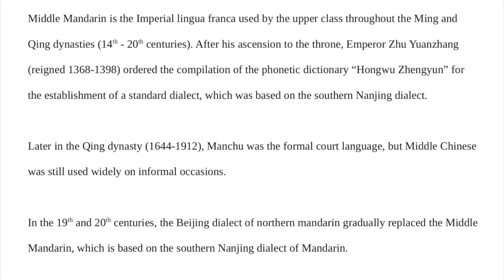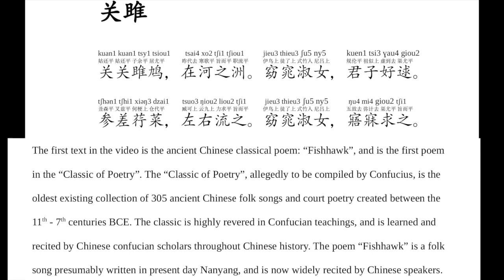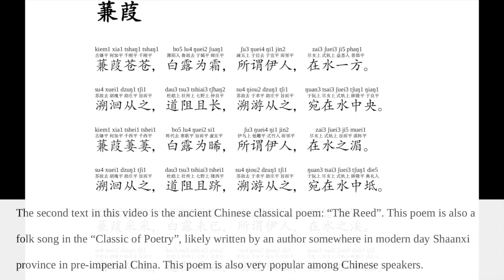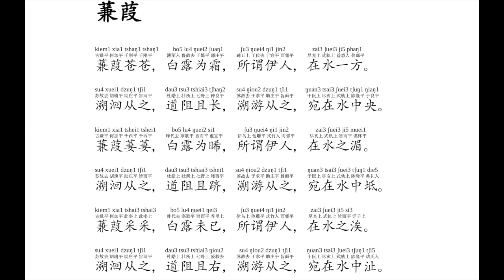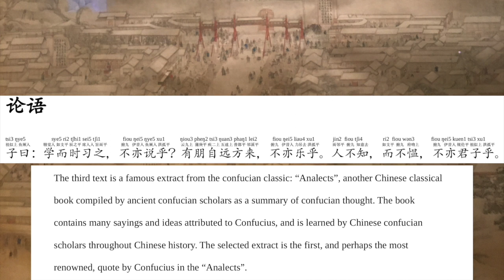Evolution of the Chinese language: Pronouncing texts with middle mandarin (1368 - 1912)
This is part of a series of videos explaining the evolution of the Chinese language throughout history. Sources used:
Baxter, William H.; Sagart, Laurent (2014), Old Chinese: A New Reconstruction, Oxford University Press, ISBN 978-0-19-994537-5.
Coblin, W. South (2000a), "A brief history of Mandarin", Journal of the American Oriental Society, 120 (4): 537–552, doi:10.2307/606615, JSTOR 606615.
Egerod, Søren Christian. "Sino-Tibetan languages". Encyclopedia Britannica, Dec. 2022. Accessed 22 December 2022.
Xiliang, Guo. 汉字古音手册. Beijing, The Commercial Press, August 2019. Accessed 13 November 2022.
洪武正韵
Sagart, Laurent; Jacques, Guillaume; Lai, Yunfan; Ryder, Robin J.; Thouzeau, Valentin; Greenhill, Simon J.; List, Johann-Mattis (2019). Dated language phylogenies shed light on the ancestry of Sino-Tibetan. Proceedings of the National Academy of Sciences, (), 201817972–. doi:10.1073/pnas.18179721
Tian Desheng and He Tianzhen, et al., eds. 1986. . Beijing: Nationalities Press.
Zhengzhang, Shangfang (郑张尚芳) (2002). 汉语方言异常音读的分层及滞古层次分析. In: 《南北是非：汉语方言的差异与变化》. Taipei: Institute of History and Philology, Academia Sinica. 97–128.
Zhengzhang, Shangfang (郑张尚芳) (2003). 上古音系 (Old Chinese Phonology). Shanghai: Shanghai Education Press.